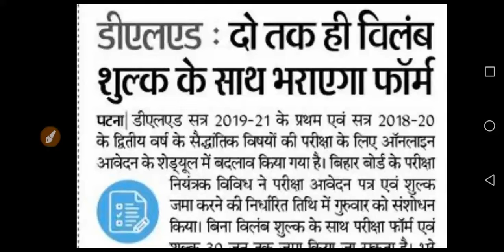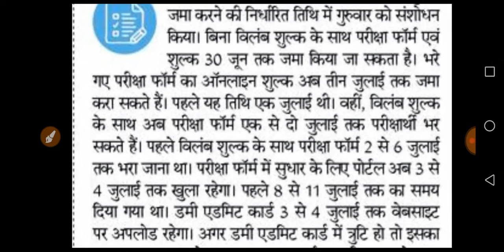डीएलएड : 2 तक ही बिलंब शुक्ल के साथ भरा जाएगा फार्म।